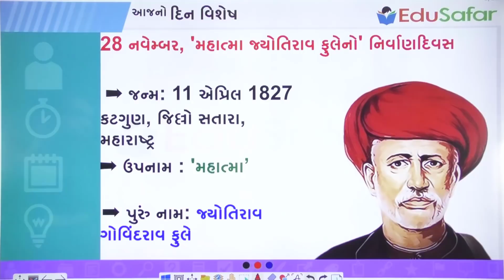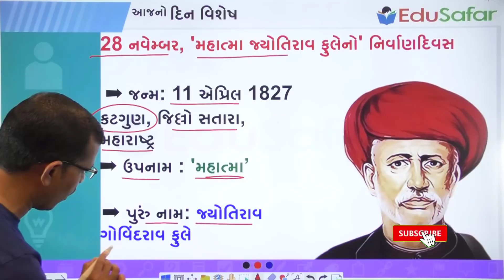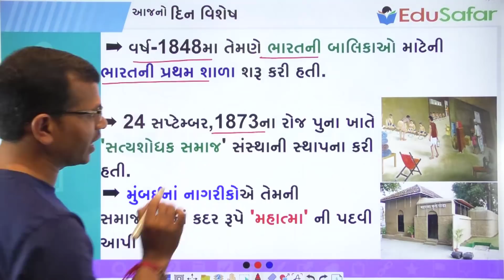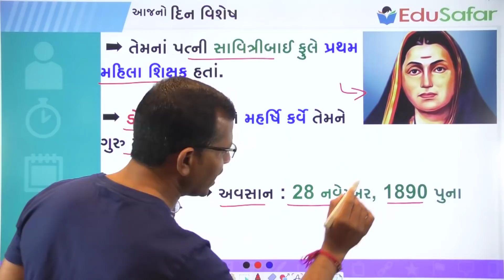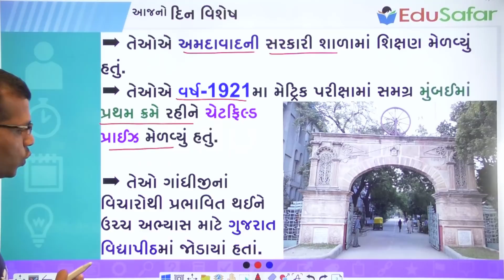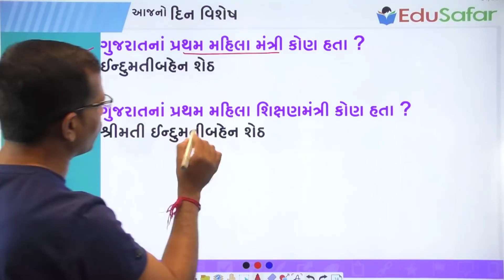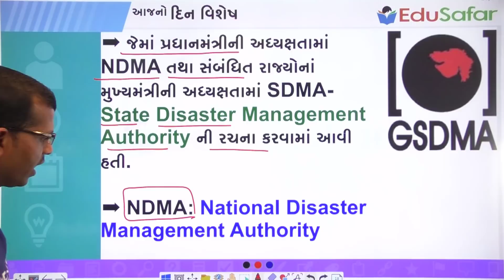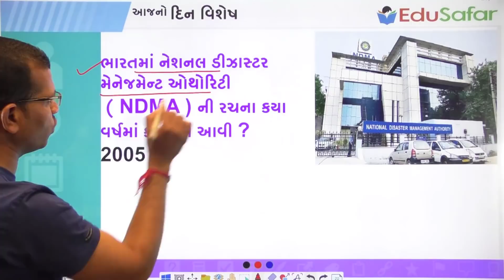28 November | મહાત્મા જ્યોતિરાવ ફુલે | ઈન્દુમતીબેન શેઠ | નેશનલ ડિઝાસ્ટર મેનેજમેન્ટ ઓથોરિટી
પ્રસ્તાવિક ચર્ચા
દિન વિશેષ
28 નવેમ્બર, 'મહાત્મા જ્યોતિરાવ ફુલેનો' નિર્વાણદિવસ..
28 નવેમ્બર, 'ગુજરાતનાં પ્રથમ મહિલા મંત્રી એવાં' ઈન્દુમતીબેન શેઠનો જન્મદિવસ..
27 નવેમ્બરનાં રોજ 'નેશનલ ડિઝાસ્ટર મેનેજમેન્ટ ઓથોરિટીનો 16મો સ્થાપના દિવસ' ઉજવાયો હતો.